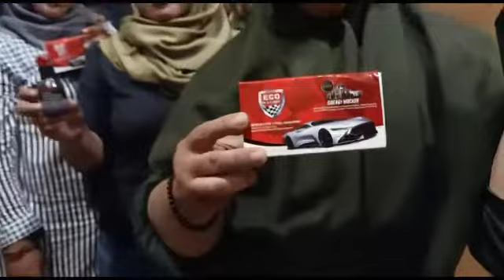Yok Sadar Akan kesehatan dan memiliki penghasilan yg lebih berbisnis sambil berdakwah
Video dari Bang Boy